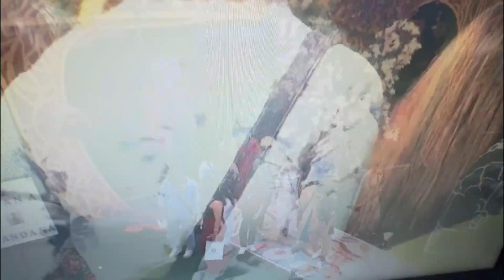ശ്രീരേഖ പുറത്തായി!!! Bigg Boss Malayalam season 6 Sree Rekha evicted